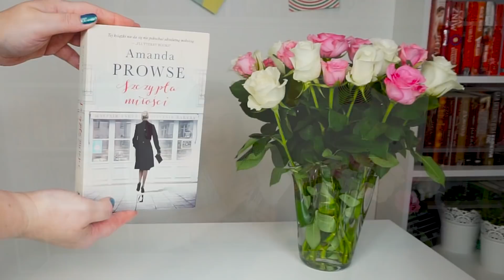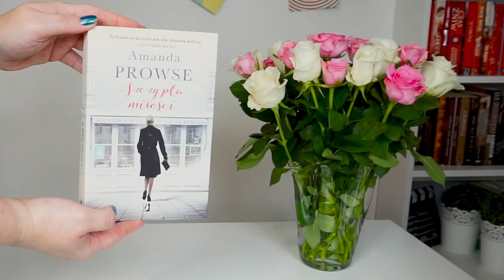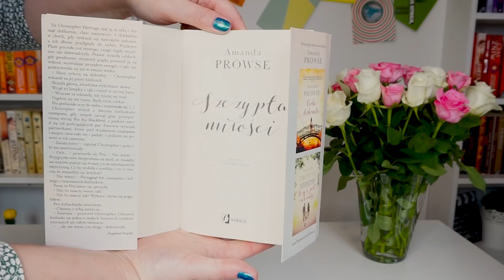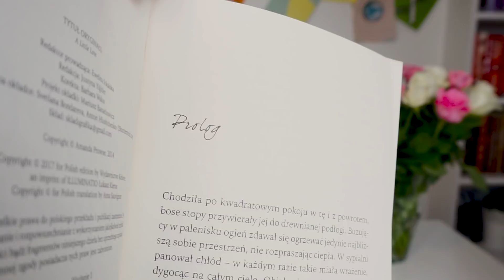CZEKASZ NA WIELKĄ MIŁOŚĆ? Amanda Prowse "Szczypta miłości"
KONKURS:
 zakończony